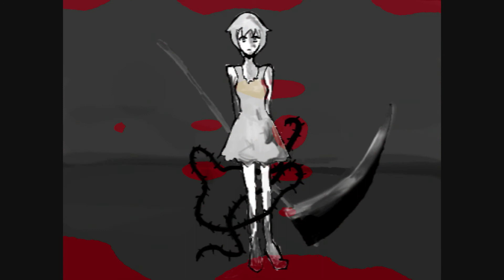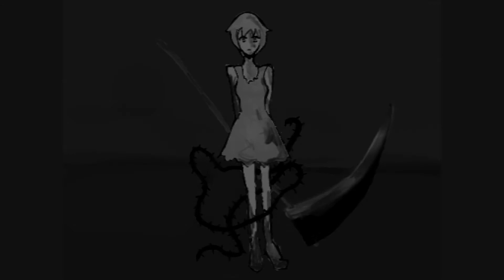[Celestine Aoi] Guard and scynthe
Chanson originale de Hatsune Miku chantée par Celestine Aoi.
Celestine ne resemble pas trop à Celestine...désolée...j'ai fait de mon mieux...